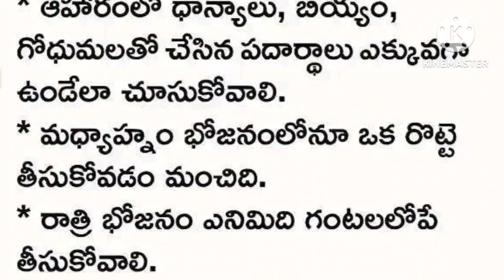ఆహారం - ఆరోగ్యం l Heath tips ll ఆరోగ్య సూత్రాలు l Dharma Sandehalu ll Health Benefits l